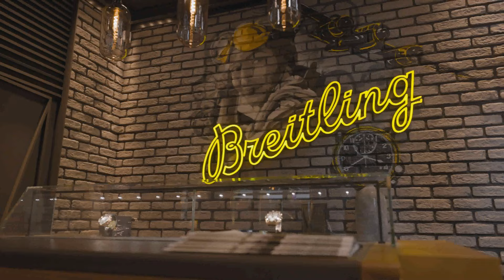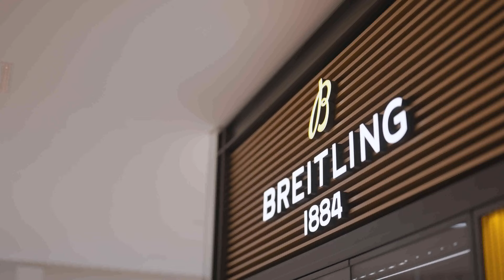Interview avec Georges Kern, CEO Breitling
Nous remercions Georges Kern pour cet interview au sein de notre boutique Breitling.

Merci pour les années d'amitié et de confiance  !